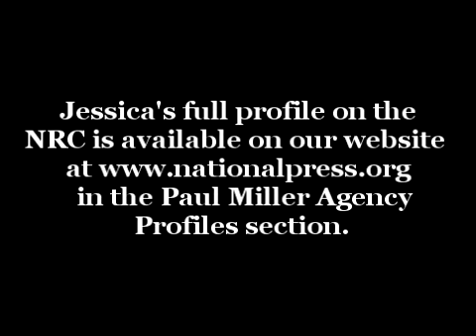Reporter's Guide to the Nuclear Regulatory Commission